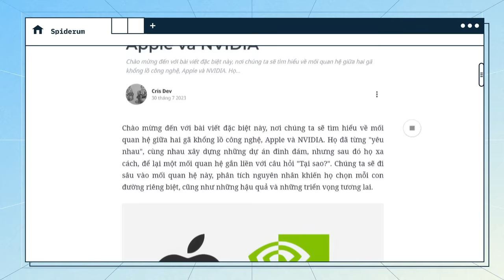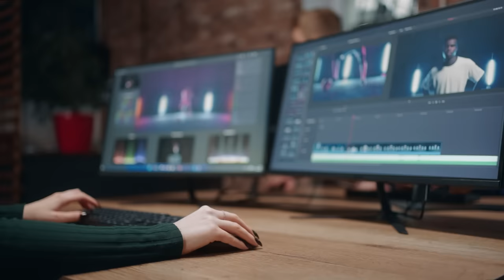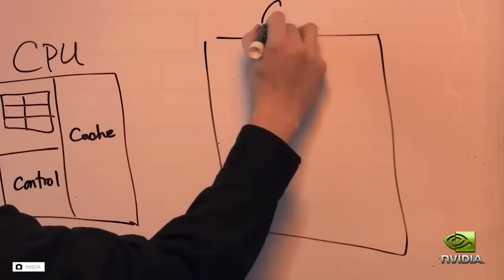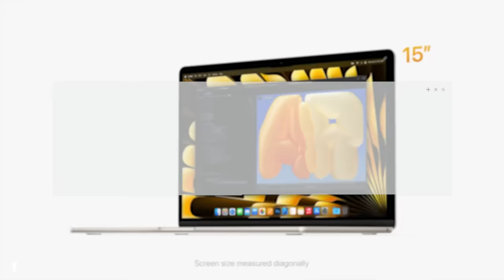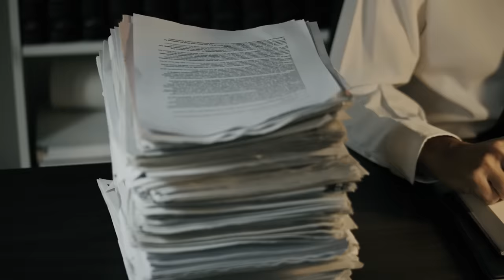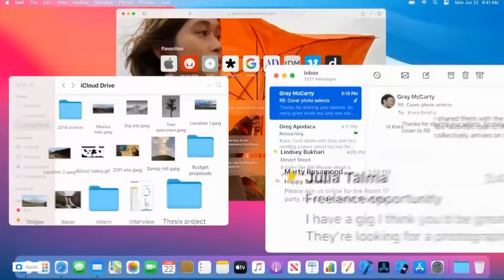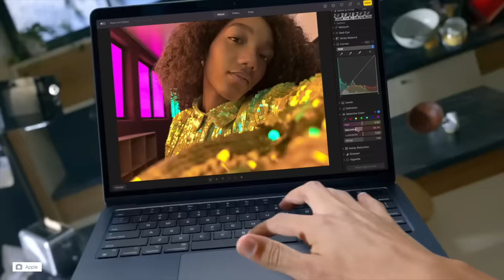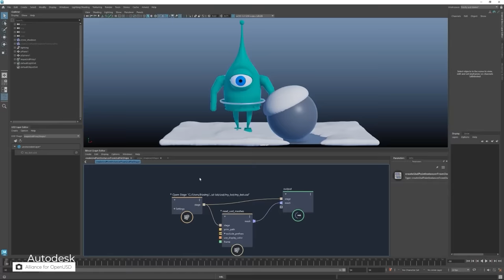Vì sao "ông lớn" Apple CẠCH MẶT NVIDIA? | Cris Dev | Công nghệ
📝 Bài viết gốc: Nhìn Lại Cú Bắt Tay Vĩ Đại Trong Làng Công Nghệ: Cuộc Hôn Nhân Đáng Nhớ Giữa Apple và NVIDIA
✍️ Tác giả: Cris Dev
🎤 Dẫn video: Minh Thi

Nội dung:
00:00 - Start
00:56 - Sự hợp tác thành công của Apple và NVIDIA
04:19 - Nguyên nhân chấm dứt mối quan hệ
07:42 - Hậu quả và triển vọng tương lai